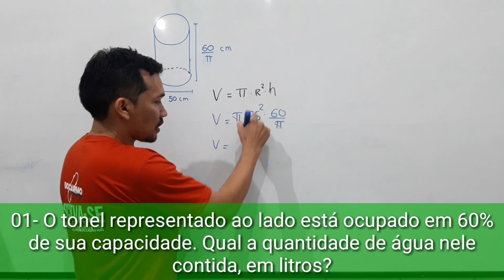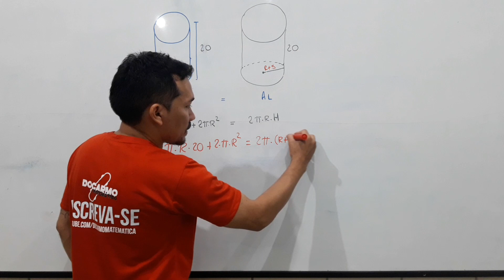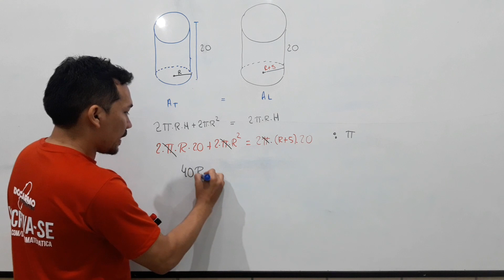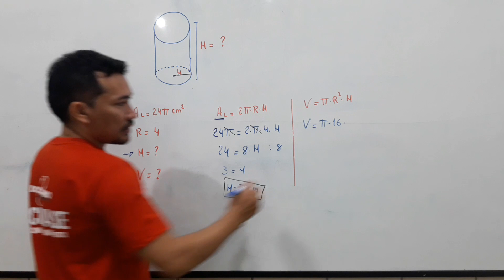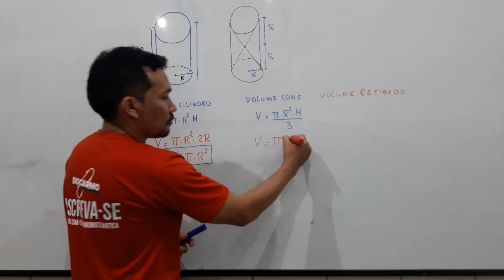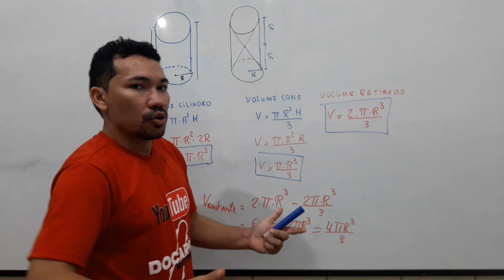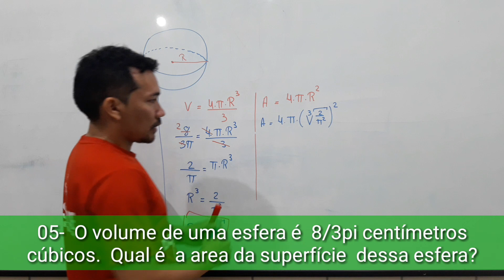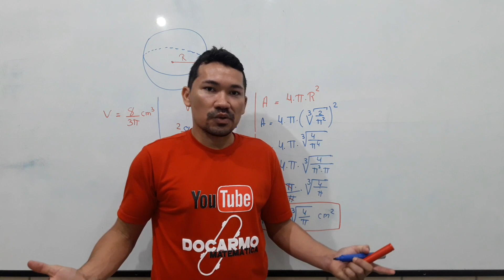Cilindro, cone e esfera-Exercícios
Neste vídeo resolvo 5 exercícios básicos envolvendo cilindro, cone e esfera.